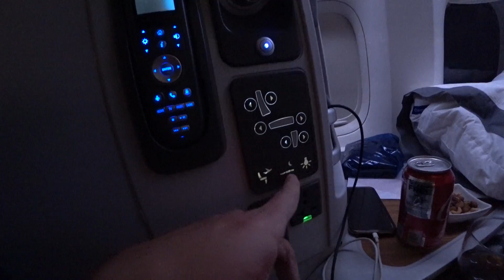FUI E VOLTEI DOS ESTADOS UNIDOS EM 24H!! [ REZENDE EVIL ]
Fala moleques e bonecas, Rezende está de volta com mais um vídeo no canal, e dessa vez ele traz mais um daily vlog! Nesse daily em mostra como foi ficar 24h em Nova York!